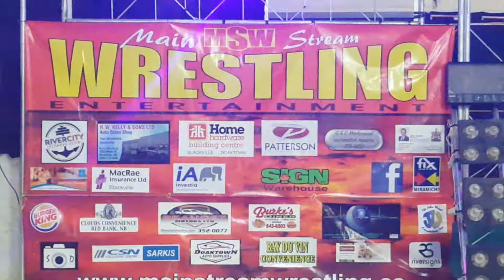MSW Friday Night Wrestling Eps 3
AWE Top of the Mountain Championship Match:
Wesley Pipes defending against Tomahawk